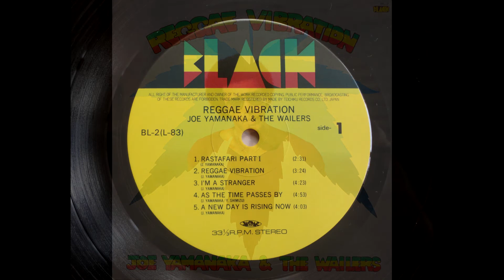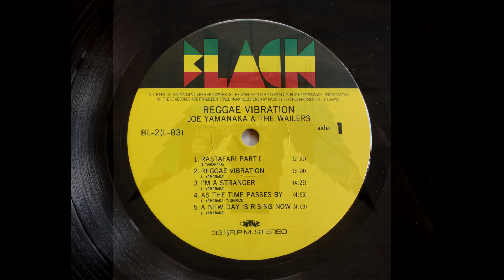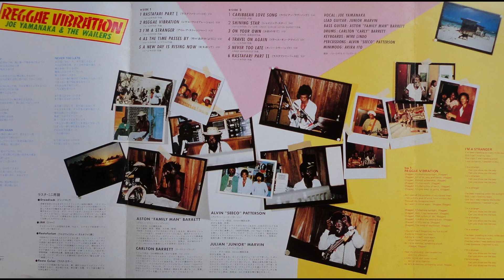Joe Yamanaka & The Wailers - A New Day Is Rising Now 1982 (JP - LP Black Records) Sllct-TV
Joe Yamanaka - A New Day Is Rising Now

Album:  Reggae Vibration
Formato:  LP (33/rpm)
Ano:  1982
Selo:  Black Records / JP - Japão
Produção:  Akira Ito & Joe Yamanaka

Ed. P/ Youtube:

            Sellecta Vibe
                       Dj PETERSON
                                            Roots
                                                          (Belém - Pa ,Brasil)